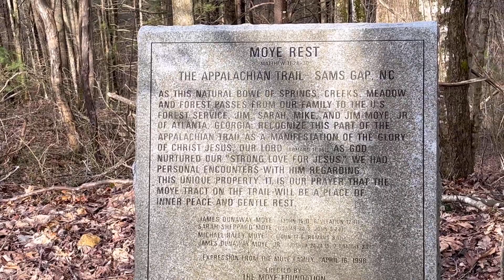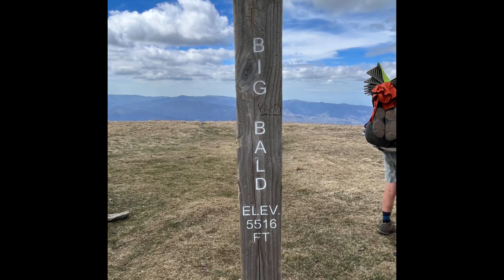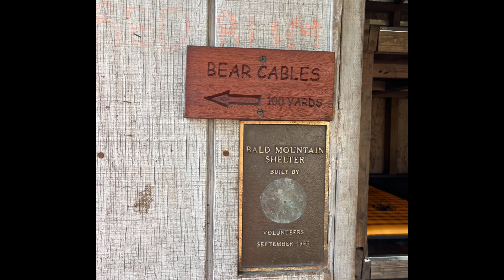Appalachian Trail Day 34